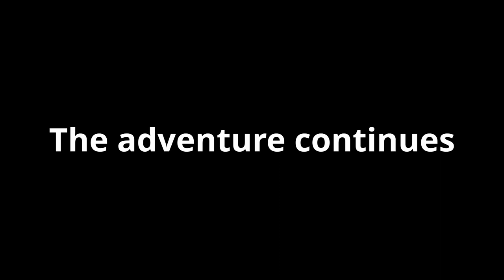Minecraft #4 - Learn Chinese With Minecraft | BUILDING & MINING | Chinese & English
ALL THE VOCABULARY USED IN THIS VIDEO IS PINNED TO COMMENTS AND IN DESCRIPTION
In this episode of Learn Chinese with Minecraft we create and explore the mine. We dig deep, really deep, all the way to level 14 and we don't stop until we collect some cool new materials. We use Chinese and English to discuss a whole world of things, not just Minecraft related during the game. You will learn digging words, tools, building words, and a bunch of other potentially useful Mandarin Chinese vocabulary.

We hope you enjoy! Ni Keyi De